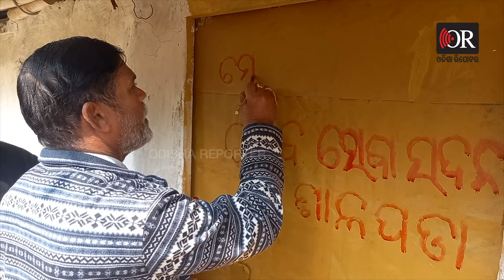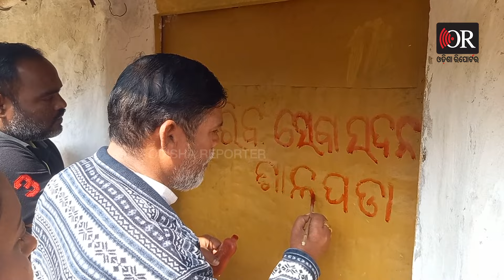ତେଲିଆ ମୁଣ୍ଡରେ ତେଲ.. ଗରିବ ହେଉଛି କଲବଲ | Odisha Reporter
ଜଣେ ବିଧବା ନିରାଶ୍ରୟ ବିଧବା ମହିଳାଙ୍କ ଦୁଃଖ ଦୁର୍ଦ୍ଦଶାକୁ ନେଇ ଗଣମାଧ୍ୟମରେ ଖବର ପ୍ରସାରଣ ପରେ ସ୍ବେଚ୍ଛାସେବୀ ସଂଗଠନର ସଦସ୍ୟମାନେ ଧାଇଁ ଆସିଲେ। ଅଥଚ ସରକାରୀ ବାବୁଙ୍କ ନିଦ ଭାଙ୍ଗିଲାନି। ସ୍ବାମୀଙ୍କ ମୃତ୍ୟୁ ପରେ ପାଞ୍ଚ ଛୁଆଙ୍କୁ ଧରି ଦହଗଞ୍ଜ ହେଉଛନ୍ତି ମହିଳା। ମୁଣ୍ଡ ଗୁଞ୍ଜିବା ପାଇଁ ଛାତ ନଥିଲା କି ଦି ଓଳି ଦି ମୁଠା ଖାଇବା ପାଇଁ ଅଣ୍ଟିରେ ଅର୍ଥ ନାହିଁ। କେନ୍ଦୁଝର ଜିଲ୍ଲା ଘଷିପୁର ବ୍ଲକର ଚଅଁମୁହ୍ନି କଲୋନୀରେ ରହନ୍ତି ରଞ୍ଜୁ ଘଡ଼େଇ ଏବଂ ତାଙ୍କ ପାଞ୍ଚଜଣ ପିଲା।